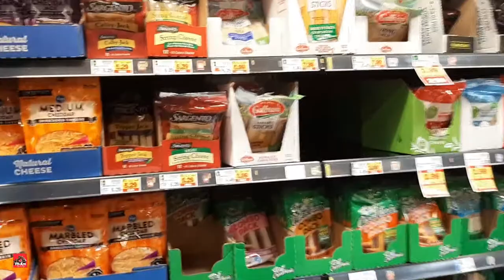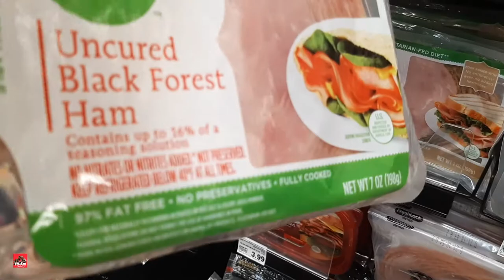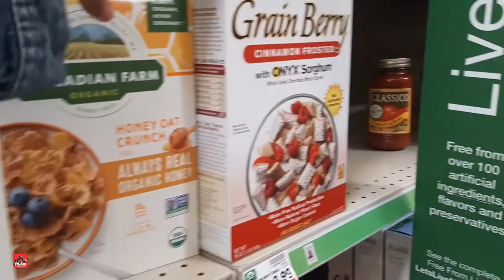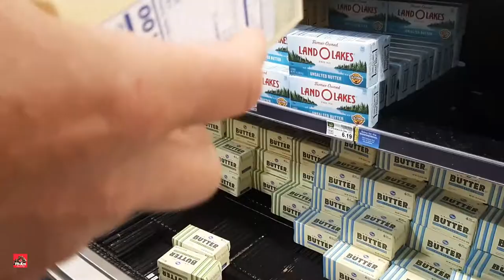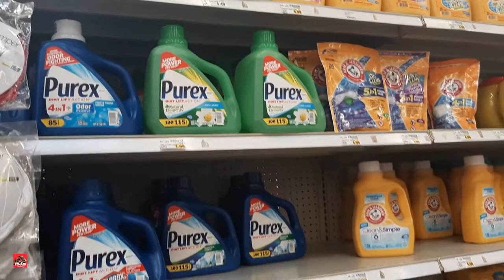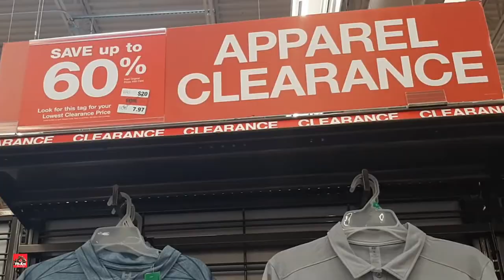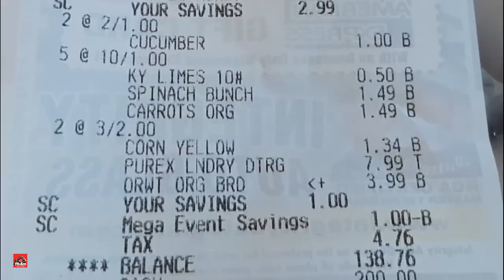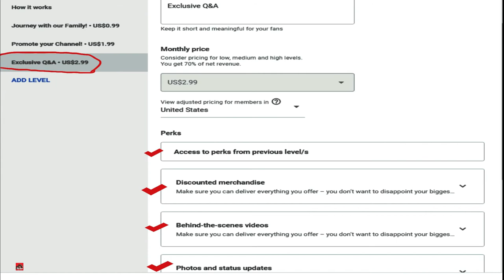🛒WHAT'S INSIDE OUR FRIDGE? | RV GROCERY SHOPPING HAUL | RV LIFE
What's inside our fridge? Grocery shopping for our RV. A glimpse of our RV fridge. RV's, especially the older RV models have smaller fridge. Just have to make the most of the space and try to organize as much as you can.

Show your support to our family by clicking the JOIN button of our YouTube channel and get access to perks

DON'T give up and lose hope, DON'T hate, DON'T be BITTER - Be BETTER. Spread GOODNESS and LOVE.

"Life is a journey, not a destination"  - Ralph Waldo Emerson

Or if you want to share your blessings to our family. We would gladly accept. You will be more blessed. Thank you😘